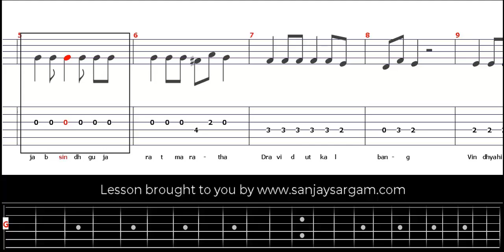Jan Gan Man - Guitar Tutorial (Tabs)